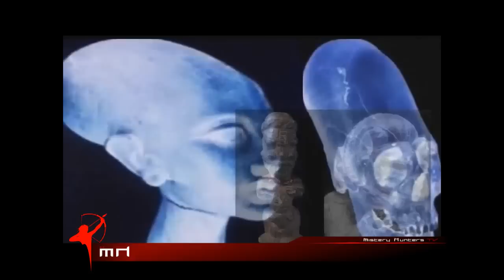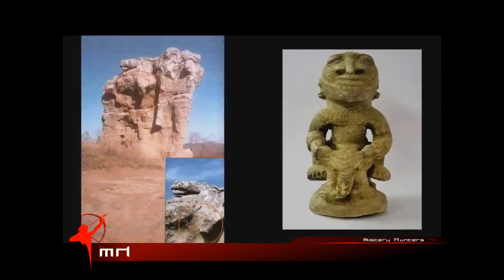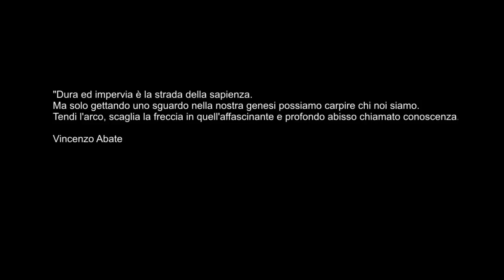MISTERY HUNTERS - Il Cozzo dei Giganti (Eng subbed) 3/3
(scroll down for english translation)
La nostra prima avventura è sicuramente intrigante, si tratta delle famose e antichissime statue di pietra di Campana in Provincia di Cosenza.
Diversi sono i documentari su queste statue, ma nessuno si è mai spinto oltre al limite del visibile.  Nelle nostre ricerche ci imbattemmo nel personaggio "a nostro avviso" più importante riguardante l'argomento.
L'architetto Domenico Canino, noto per essere lo scopritore delle pietre e in seguito per esserne diventato il più accanito studioso per quasi 10 anni ci ha raccontato la storia del suo ritrovamento oltre a quello che lui a scoperto a riguardo.
Le pietre dell'incavallicata, cosi vengono e venivano chiamate dagli abitanti del luogo, sono note da molto tempo dalla popolazione, che le ha però da sempre attribuite all'opera della natura e in particolar modo al vento.
Gli studi fatti da Canino sono confluiti in un libro appunto "Le Pietre dell'incavallicata", nel quale vengono fatte notare le incongruenze con tutte le teorie antecedenti alla sua.
Dopo varie ricerche e dopo essersi avvalso dell'ausilio di scultori, scalpellini, ed esperti nell'utilizzo della pietra ha riscontrato evidenti segni di lavorazione, oltre a una evidente simmetria lungo tutta la prima statua dell'elefante.

English---
Our first adventure is certainly intriguing, this is the famous and ancient stone statues of Campana in the province of Cosenza.
There are several documentaries on these statues, but no one has ever gone beyond the limits of the visible. In our research we stumbled onto, "in our belief" the most important character regarding the topic.
The architect Domenico Canino, known as the discoverer of the stones, and later to be become the most avid researcher for almost 10 years told us the story of his discovery than what he found out about it.
Dell'incavallicata stones, so they were called by the locals, have been known for a long time by the people, but that has always been attributed to the work of nature and especially the wind.
The studies by Canino were included in a note book "The Stones dell'incavallicata", which are made ​​out all the inconsistencies with antecedents to his theories.
After much research and after having made use of the assistance of sculptors, stonemasons, and experts in the use of stone has found clear signs of working, in addition to an obvious symmetry along the first statue of the elephant.